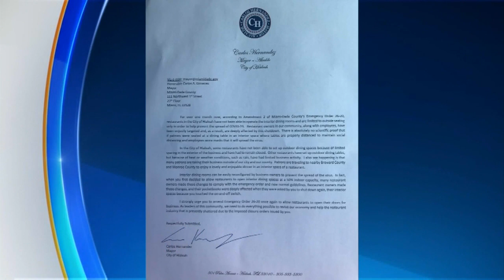Hialeah's Mayor Asks For Reconsideration Of In-Restaurant Dining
Not specifiedIn a letter sent to Miami-Dade Mayor Carlos Gimenez, Hialeah Mayor Carlos Hernandez said business owners in his city are suffering because of the indoor dining restriction.